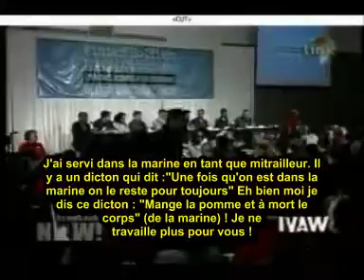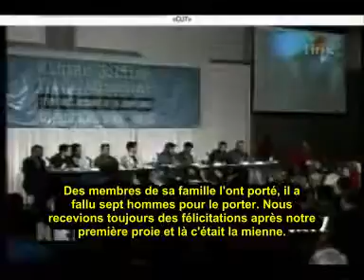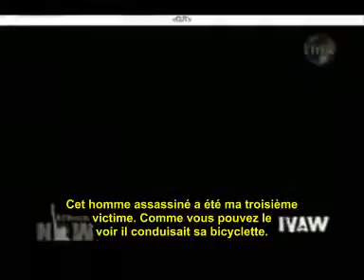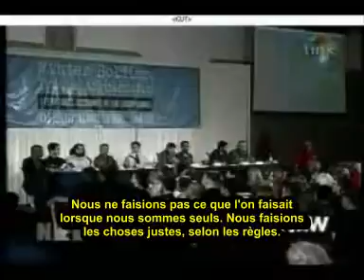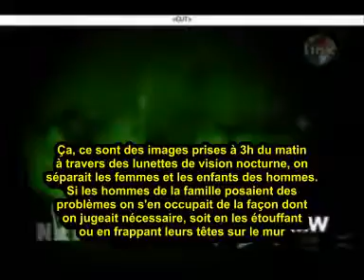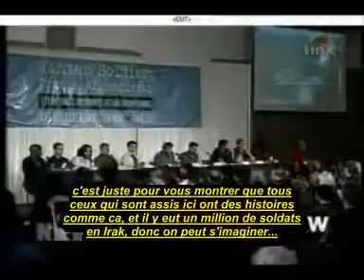L’ex marine Jon Turner jette ses galons et s’excuse pour les crimes commis en Irak